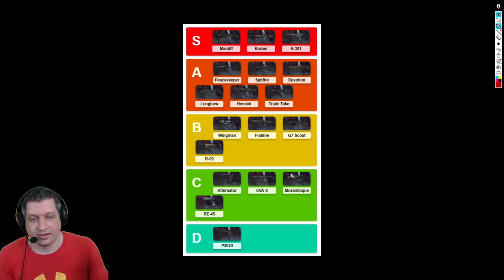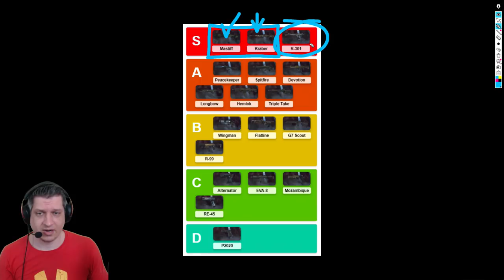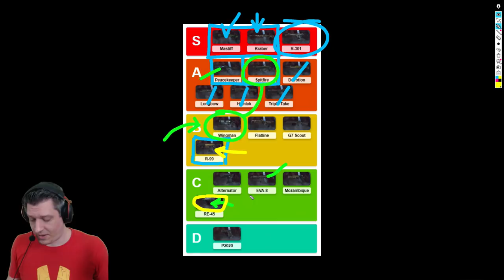APEX LEGENDS | COMO JOGAR - GUIA PARA INICIANTES!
Confira o guia para iniciantes e jogadores casuais do Apex Legends. Neste vídeo são citadas informações necessárias para qualquer player que gostaria de começar no jogo!